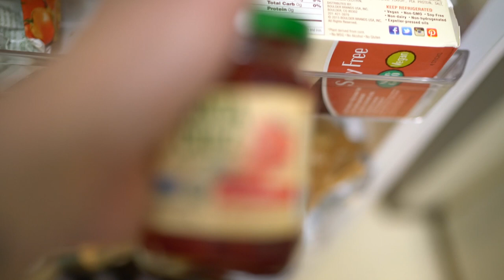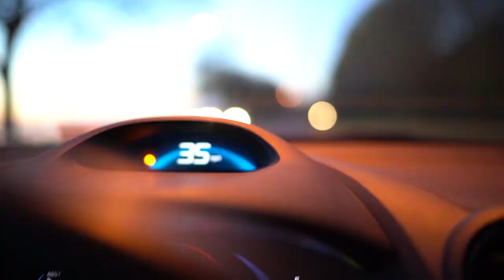Paul Cantu buys 200 phones & leaves Washington forever | VLOG10